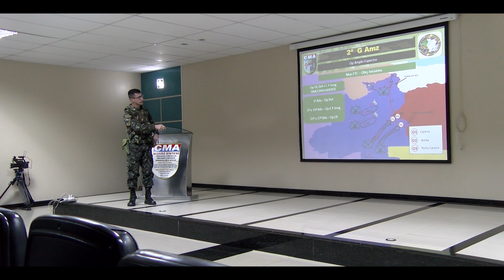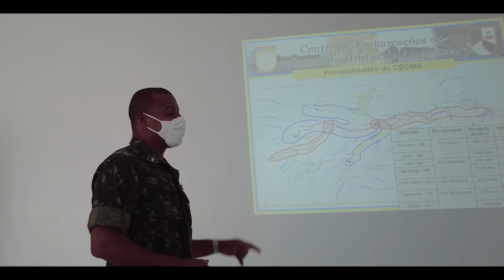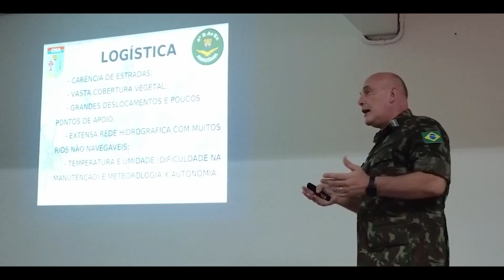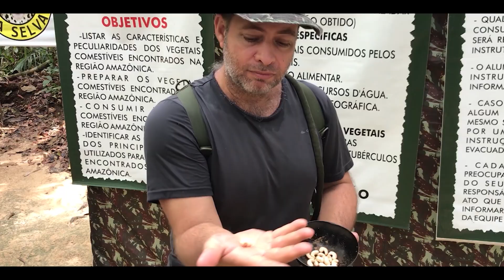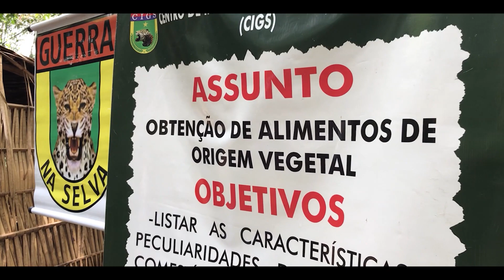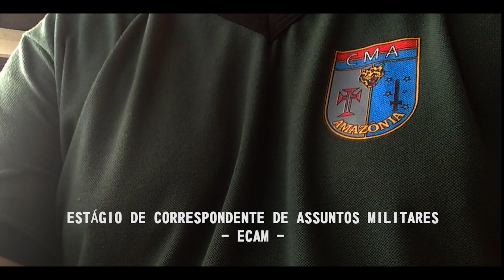Exército realiza Curso de Sobrevivência na Selva para integrantes da Imprensa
Na manhã de 30 de agosto, teve início no Comando Militar da Amazônia (CMA) o 2º Estágio de Correspondentes de Assuntos Militares (ECAM).

Participam do 2º ECAM, 20 (vinte) profissionais de comunicação de diversos veículos nacionais e internacionais. O Estágio, que vai até o dia 3 de setembro, tem o objetivo instruir os participantes sobre o Exército Brasileiro e a prática jornalística em ambientes de crises e conflitos para acompanhar operações militares na região amazônica.

Durante a semana, os estagiários visitaram diversas unidades e participaram do estágio de sobrevivência dentro da Floresta Amazônica, realizada pelo Centro de Instrução de Guerra na Selva - CIGS, e cobriram a última fase da Operação Amazônia 2021, o maior exercício de defesa externa realizado pelo CMA voltado para o adestramento de tropas para a proteção da Amazônia Brasileira. CONFIRA!

- Apresentação: Luiz Camões
- Voz: Angelo Nicolaci e Luiz Camões
- Imagens: Angelo Nicolaci, Leonardo Dias, Luiz Camões, Marcelo Barros e Morgana Salles
- Edição e finalização: Luiz Camões